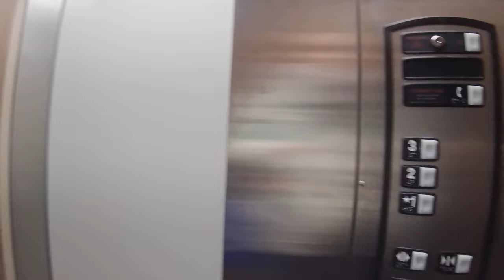Ski Trip 2021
Perfect North. Defeated by the mountain.